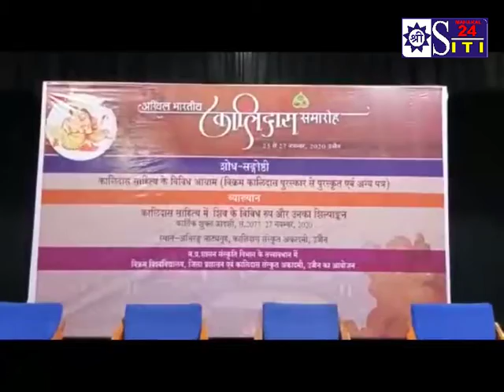कोठी रोड स्थित कालिदास एकेडमी में राष्ट्रीय संगोष्ठी का आयोजन हुआ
तीन दिवसीय अखिल भारतीय कालिदास समारोह के बैनर तले हुए इस समारोह में देश भर से आए विद्वानों ने भाग लिया। इस राष्ट्रीय संगोष्ठी में ऐतिहासिक और पुरातात्विक साक्ष्य पर विद्वानों ने व्याख्यान दिए। वहीं डाॅक्टर केदारनाथ शुक्ल ने रघुवंश में राम पर व्याख्यान दिए। उन्होंने कहा कि महाकवि कालिदास ने यश को महत्वपूर्ण स्थान दिया है। गौरतलब है कि उज्जैन के इस राष्ट्रीय कार्यक्रम को सौशल मीडिया के जरिए दर्शकों तक पहुंचाया गया। साथ ही सभी ने कोरोना गाईडलाईन का पालन भी किया।